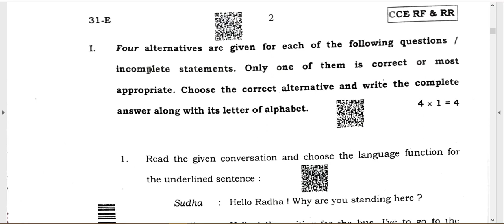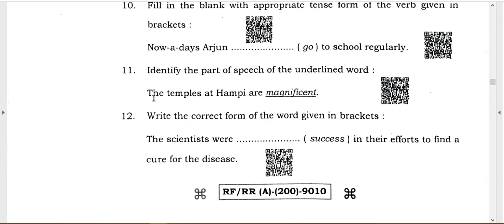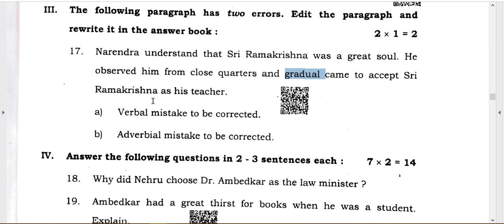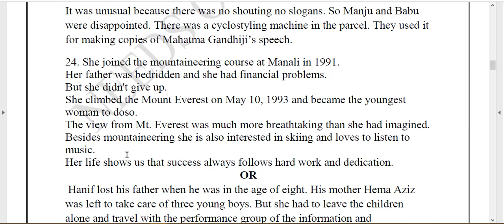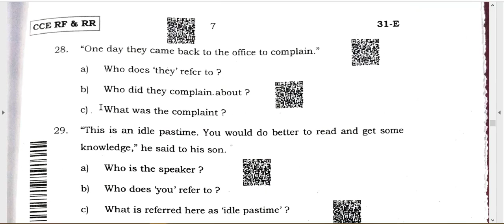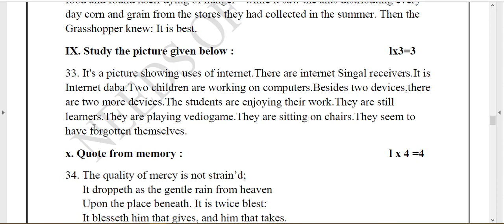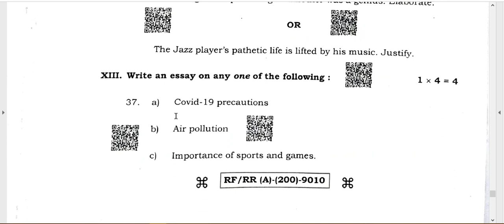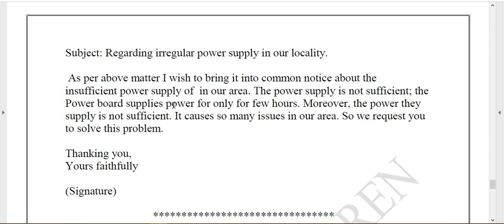Karnataka SSLC Board English final Exam Answers - 2022|ದ್ವಿತೀಯ ಭಾಷೆ ಇಂಗ್ಲೀಷ್ ವಾರ್ಷಿಕ ಪರೀಕ್ಷೆ -2022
This video covers the topic about  Karnataka, SSLC,  Board English final Exam, Answers, - 2022, ದ್ವಿತೀಯ ಭಾಷೆ ಇಂಗ್ಲೀಷ್ ವಾರ್ಷಿಕ ಪರೀಕ್ಷೆ, -2022 SSLC Second Language English Complete Analysis with Answers. Key Answers

If you like the video, please give us motivation by like and sharing this video, thank you.
Watch out 👇the useful stuffs Below :
Attach video links.